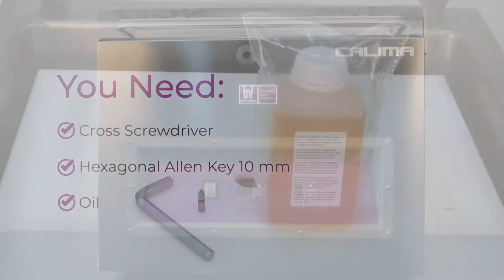Tabletop Chamber Calima - How to add oil? - English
This video show step by step how to add oil to Tabletop Chamber Calima.